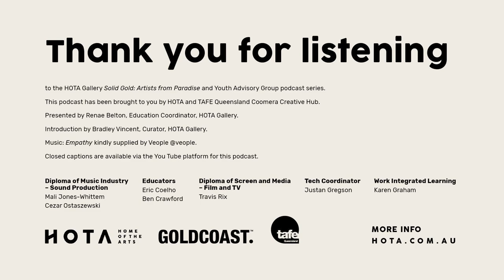Episode 1: Nicola Moss and Natalie Popovski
Sound Production and Film students from TAFE Queensland Coomera Creative Campus, and members of the HOTA Youth Advisory Group, sat down with some artists featuring in the HOTA Gallery’s first major exhibition SOLID GOLD: Artists from Paradise to explore the creative process of contemporary Queensland artists, both emerging and established, through inquiry into their collective artistic practice.

The artists shared their everyday activities and approach to artistic practice, and their experience of living as an artist on the Gold Coast. They also talked about their identity as art makers and what is unique to the place they call home.

These podcasts will provide a fascinating insight into the lives and practise of some of our local artists. And the partnership also provides TAFE students with a work integrated learning experience, connecting students with industry leaders and practical experience in their chosen field.

Nicola Moss: @nicolamossart
Natalie Popovski: @natpop

With thanks to SOLID GOLD: Artists from Paradise Exhibition Corporate Partner, Veracity.